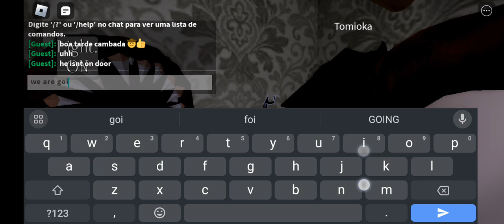The intruder gameplay (ROBLOX)